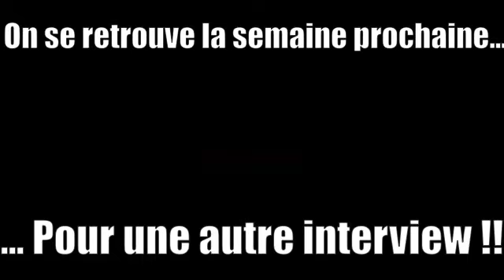L'ENTRETIEN FIDESIEN #2 Nils Mowat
Dans cette deuxième épisode de "L'entretien fidésien", partez à la rencontre  du défenseur central des U17  du FCSF : Nils Mowat !